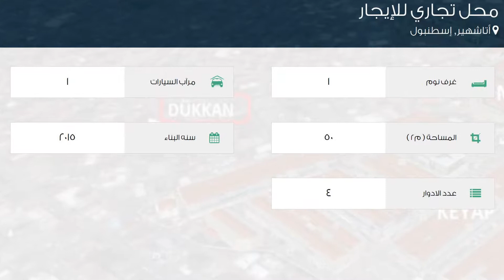محل تجاري للإيجار في شارع G أومل؛ كي أومل؛ z وومل؛, أتاشهير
تفاصيل العرض:-

رقم: 2171463

ميزات:-

1 الغرف, 1 سعة مرآب السيارات, 4 عدد الأدوار, 2015 سنة البناء, هاتف, انترنت, غاز, مطبخ مجهز, سكني, تجاري